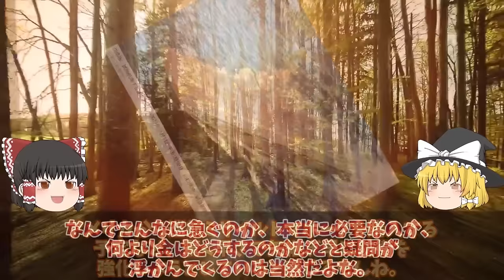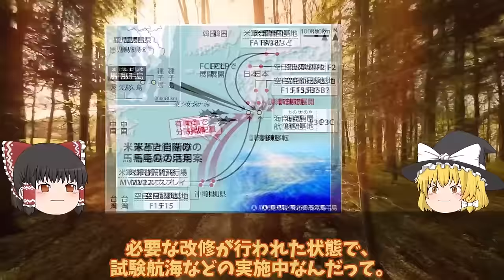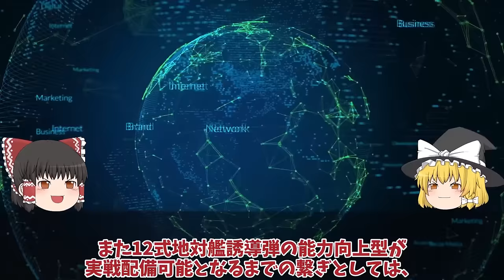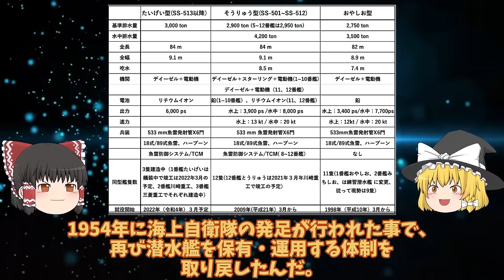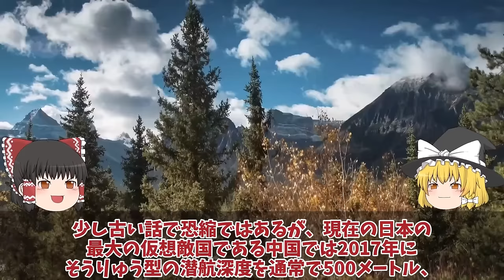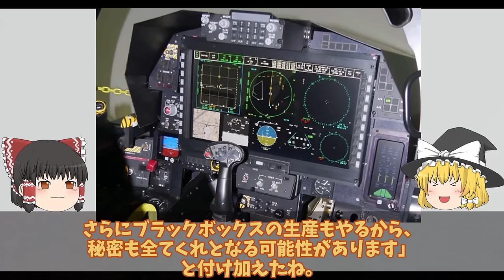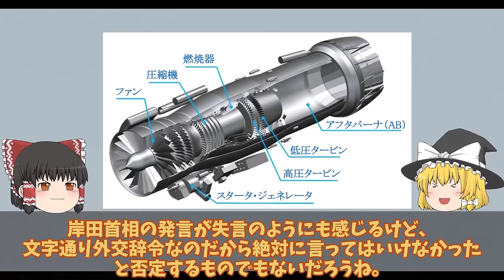【ゆっくり解説・軍事News】自衛隊最強スペシャル 防衛省ついに本気で馬毛島基地計画加速イメージ図公開で総額1兆円超え！いずも・かが係留可能で米空母【スペシャル・特集】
自衛隊最強スペシャル 防衛省ついに本気で馬毛島基地計画加速イメージ図公開で総額1兆円超え！いずも・かが係留可能で米空母【スペシャル・特集】

1防衛省ついに本気で馬毛島基地計画加速イメージ図公開で総額1兆円超え！いずも・かが係留可能で米空母常時待機？

2海自潜水艦ついに潜航深度バレるか！特殊鋼材NS110と89式超魚雷で900m？三菱川重建造最強潜水艦の静粛性に国連ビビる

3三菱IHIついに本気でF3戦闘機開発サウジ参加でX2心神量産決定した！日英伊では日本主導にやっぱり変更？

引用・転載「出典：海上自衛隊ホームページ」
引用・転載「出典：航空自衛隊ホームページ」
引用・転載「出典：陸上自衛隊ホームページ」